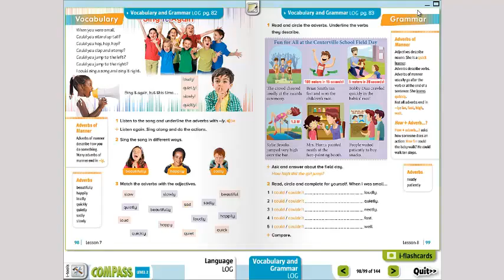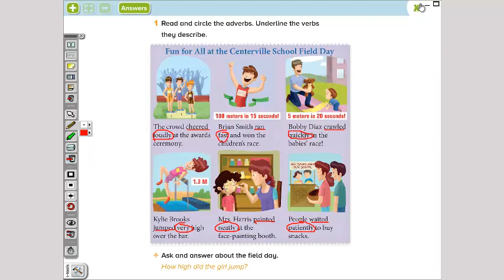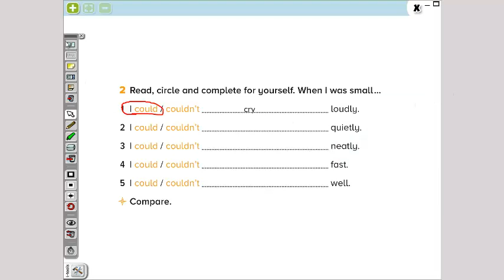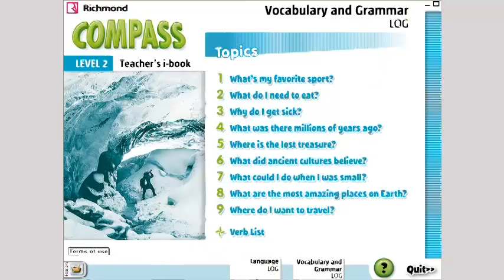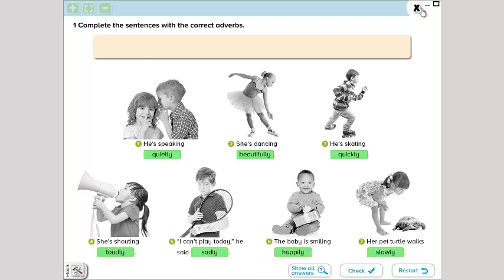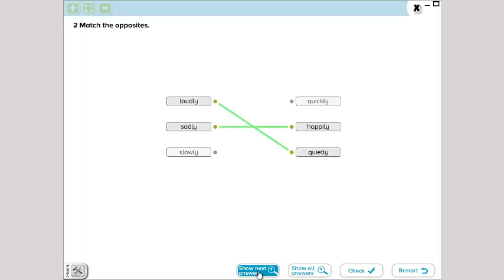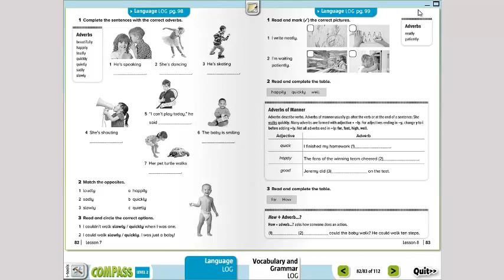Language and Grammar 2nd Grade lunes 6